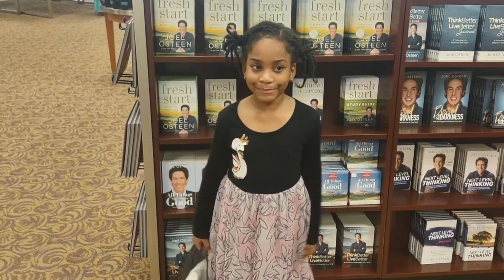Rontryelle at Lakewood Church bookstore.